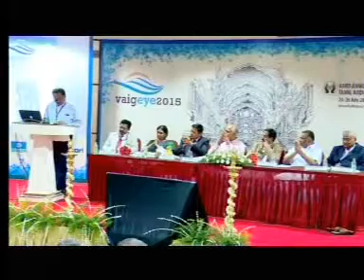TNOA Inauguration 10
At the inauguration of 63rd Annual Conference of Tamil Nadu Ophthalmic Association held at Velammal Medical College Hospital, Madurai